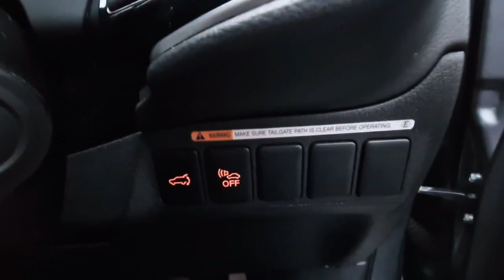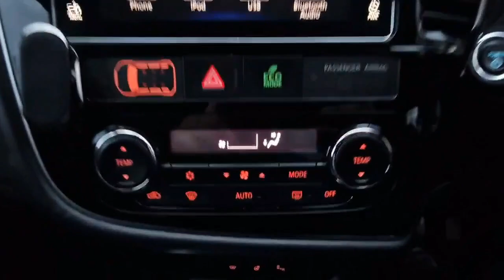Mitsubishi Outlander 2.0 Petrol Plug-In Hybrid 2018(18) 12kWh 4H CVT 4WD 5dr PCO Ready ULEZ Free